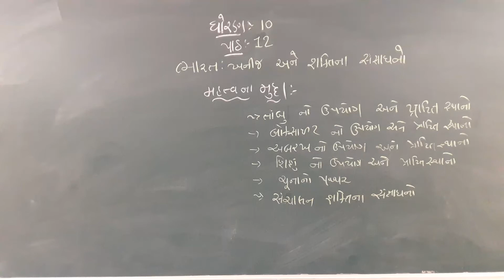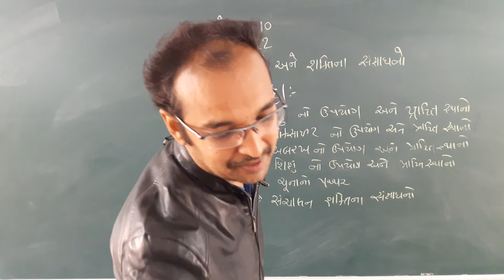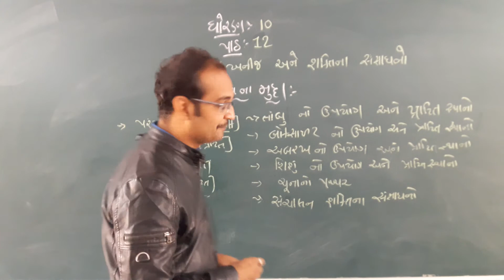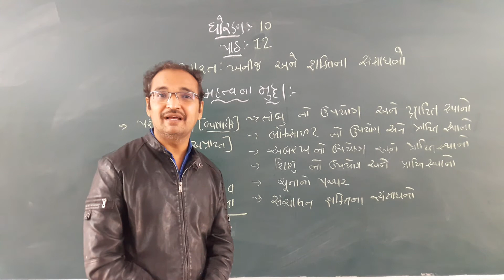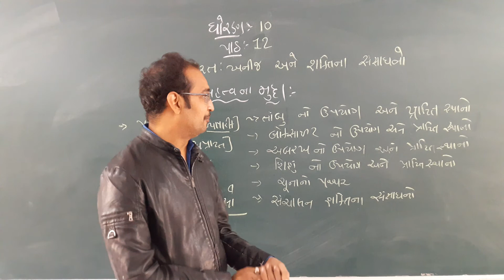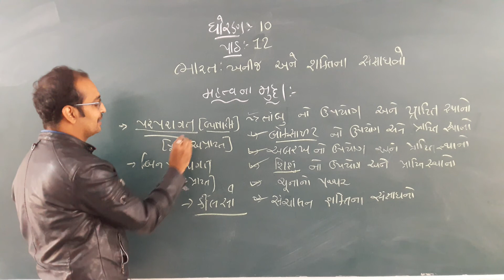ધોરણ 10 સામાજિક વિજ્ઞાન પાઠ:- 12 ભારત : ખનીજ અને શક્તિ સંસાધન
ભાવેશ સર